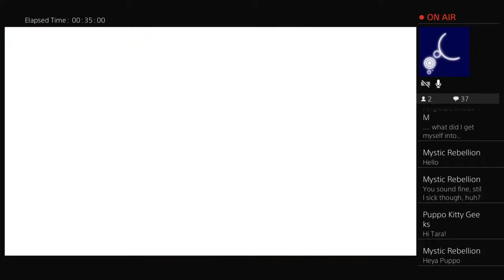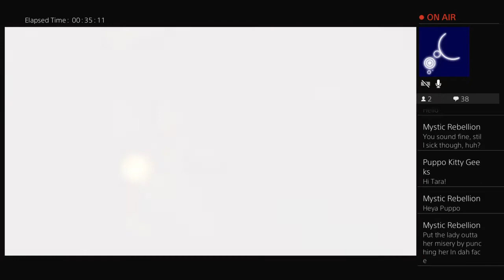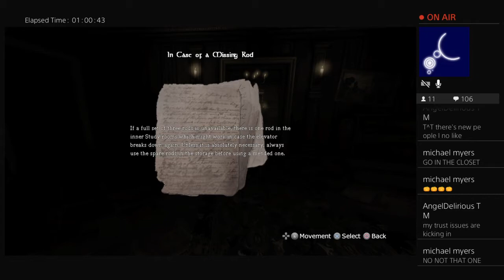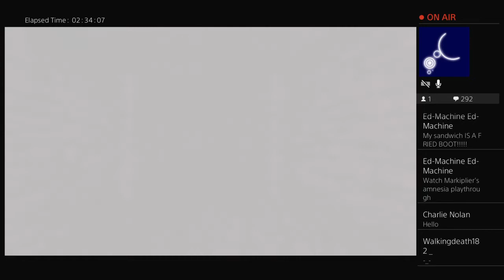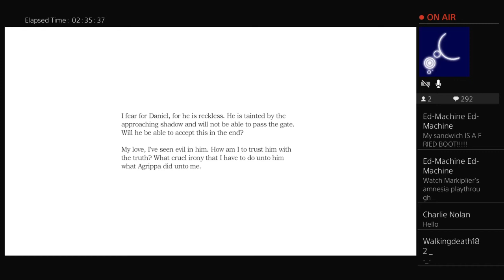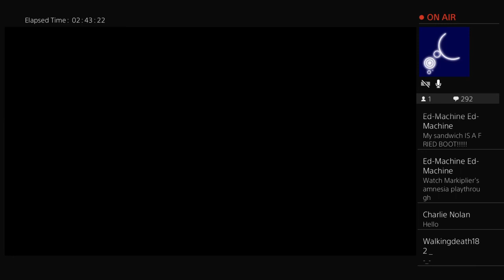Amnesia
When you need a hug remember I'm here.